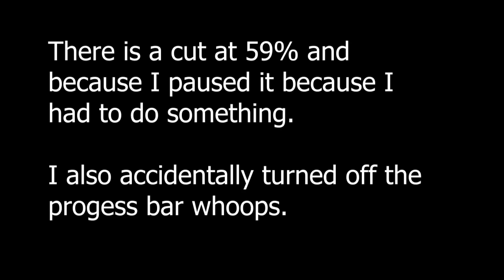Cataclysm 100% (By Ggb0y) | All Coins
Cataclysm is ok. Not boring, but no the funnest thing in the world. It is very iconic, but the level itself is really nothing special.

Rating: 6/10

Attempts: 1466

Difficulty: Easy Extreme Demon
As easy as Acu